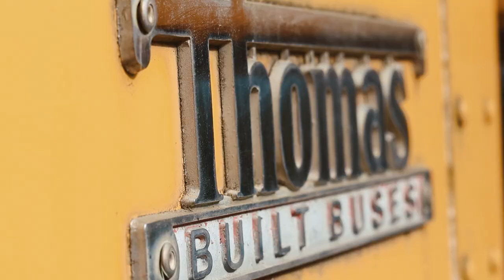WE BUILD A CHICKEN COOP and MOVE THE BUS! || Ep. 5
Hi everyone,
We hope you are holding up during these weird times.
We are trying to keep moving on the bus conversion, and are making progress, slowly but surely. In between bus days, we are spending lots of time with Olive, and doing other projects around the property, like building a chicken coop! Now our chickens have a luxury palace and we are excited to soon have yummy eggs :)
Carla, Noah & Olive